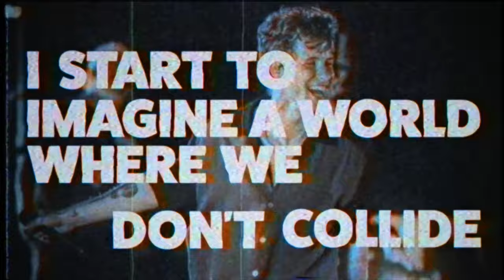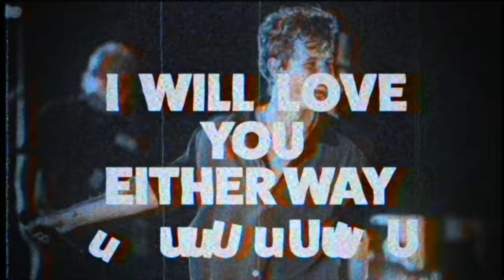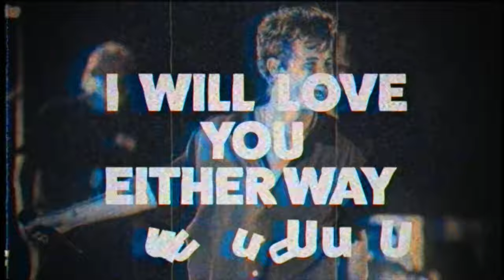Shawn Mendes - It'll Be Okay REMIX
Another remix by Mintswalt! Shawnmendes has his 1st go at having an EDM remix of his track,
What should come up next?

🎤Lyrics:
[Verse 1]
Yeah!

[Pre-Chorus]
I Start To Imagine A World
Where We Don't Collide
It's Making Me Sick But
We'll Heal And The Sun Will Rise

[Chorus]
If You Tell Me You're Leaving
I'll Make It Easy
We Don't Have To Fix It
Oh! -Oh! , It'll Be Oh! Be Okay
Oh! -Oh!

[Verse 2]
Oh! Thеre's Nothing More Painful
Nothing More Painful, Oh! Woah! (Oh! Woah!)

[Pre-Chorus]
I Start To Imaginе A World
And It's Making Me Sick
But We'll Heal And The Sun Will Rise

[Chorus]
We Don't Have To Stay (Don't Have To Stay)
Oh! -Oh!

[Bridge]
It Might Be So Bitter (Oh! -Oh! )

Song
It'll Be Okay
Artist
Shawn Mendes
Album
UMG (on behalf of Shawn Mendes LP4-5 PS/ Island)